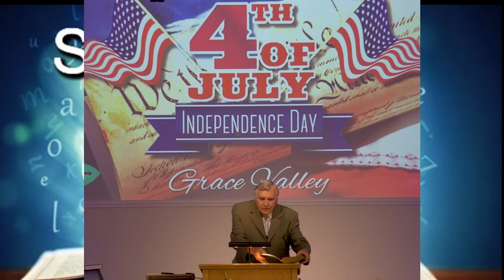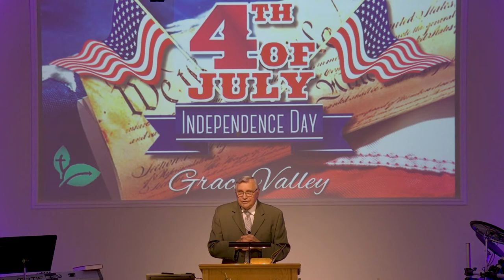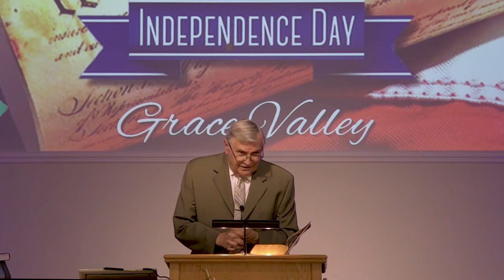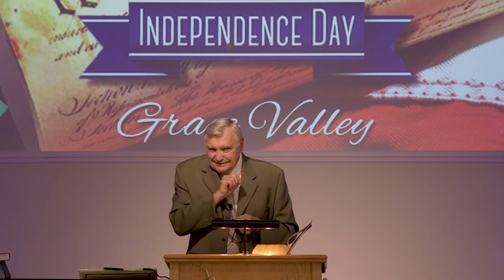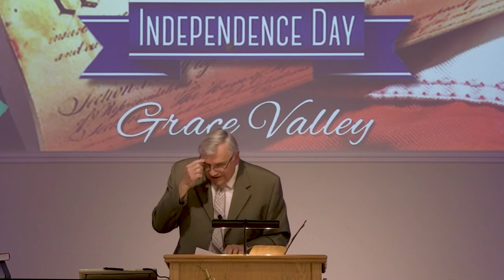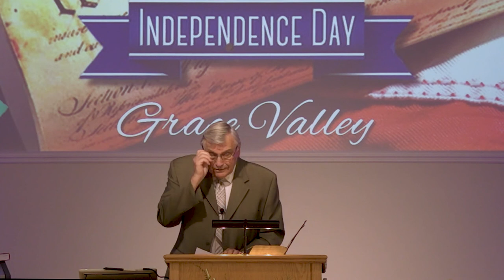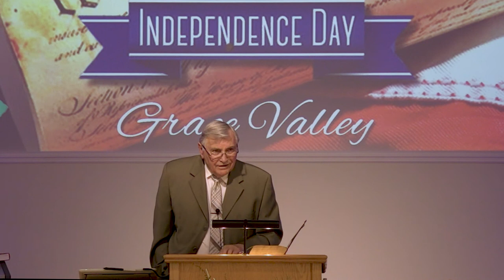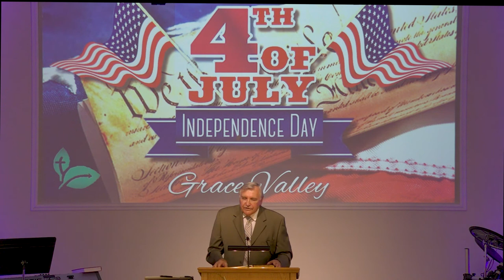GVBC - Ron Adema - Studies of Genesis (#15) - God’s Third Day Double Work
Special: Studies of Genesis (#15)

Lesson:  God’s Third Day Double Work